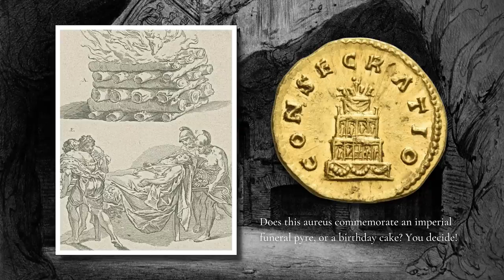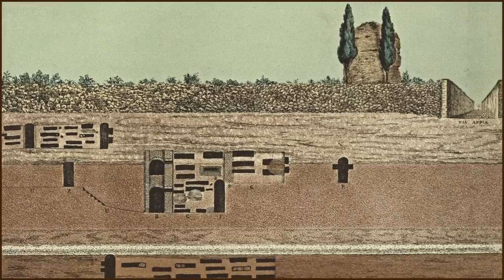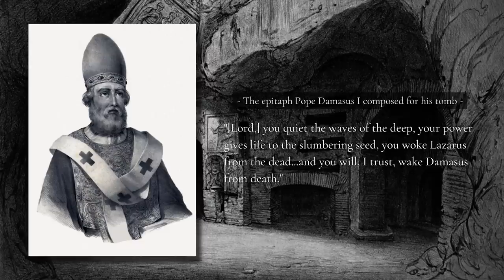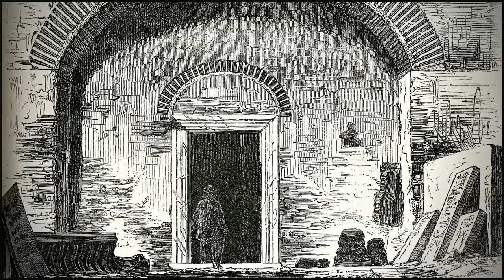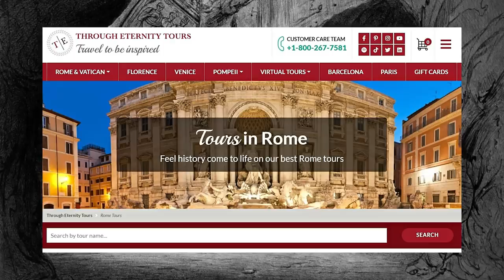The Hidden History of the Catacombs of Rome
If you'd like to explore the Roman catacombs - and Rome's other ancient wonders - with guides passionate about the history and culture of the Eternal City, consider Through Eternity Tours.

Over the course of two centuries, millions of Romans were buried in the vast network of subterranean cemeteries that we know as the catacombs. This video explores the genesis, construction, and ultimate abandonment of the ancient world's most fascinating necropolis.

Chapters:
0:00 Introduction
0:48 The Roman catacombs
1:31 Cremation and burial
2:31 Rome's cemeteries
3:08 Catacombs - private, Jewish, Christian
3:41 Building the catacombs
4:14 Burial in the catacombs
4:55 Art and inscriptions
5:57 Martyrs and pilgrims
6:34 Decline and abandonment
7:28 Through Eternity Tours